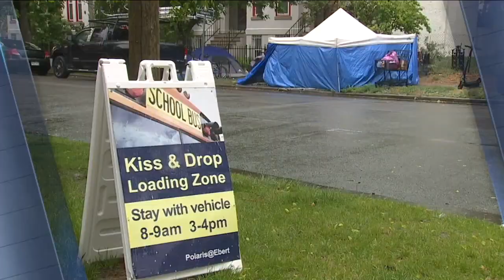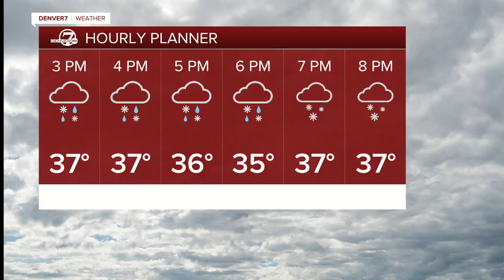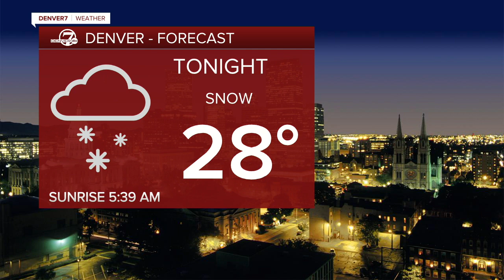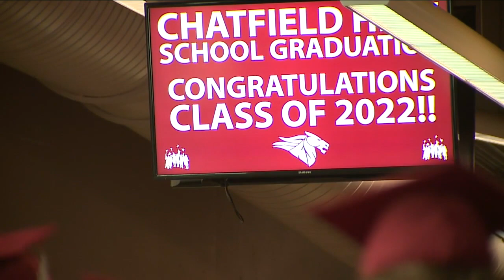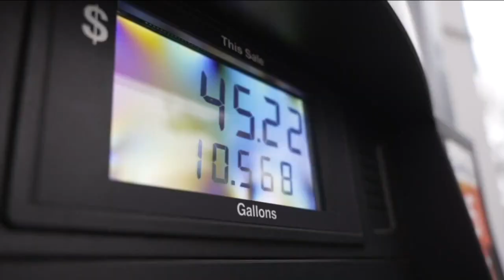Denver 7+ Colorado News Latest Headlines | May 20, 4pm